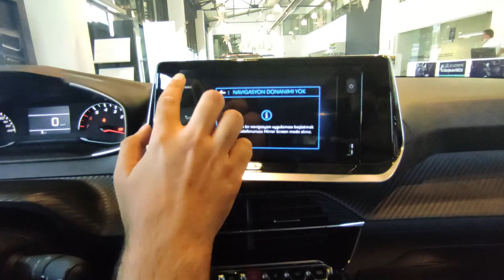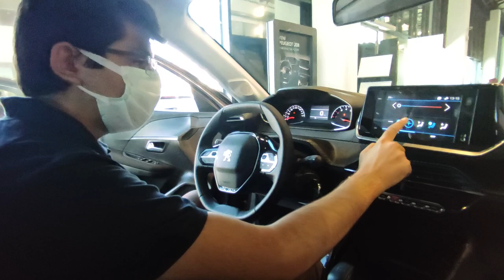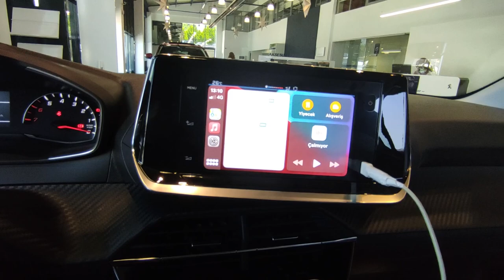200 BİN TL'YE ALINIR MI? | Peugeot 208 Active İnceleme | OtoGrafi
Bu videoda En Ucuz 208'i İnceledik. Umarım Beğenirsiniz. İyi Seyirler.
​​OtoGrafi'de Sizi Neler Bekliyor?

Otomobillere ilgili bir genç olarak OtoLog adıyla oluşturduğum seri halinde gidecek olan kanalıma haftada 2 adet olmak üzere araba içerikli videolar yüklerken buna ek olarak da Havadan Sudan adında yine araba ve teknoloji odaklı olmak üzere sohbet muhabbet içerikli videolar oluşturup samimi ve bilgi dolu bir ortam oluşturmaya çalışacağım.